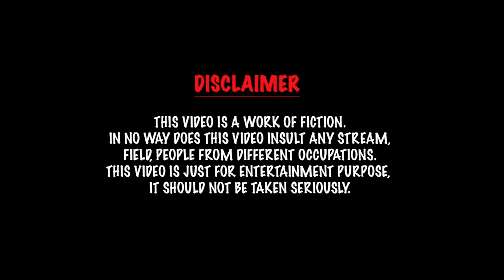Interview with 𝗗𝗶𝗮𝗺𝗼𝗻𝗱𝗠𝘂𝘁𝗵𝘂 - Ep5 | Kumari Tamizha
Interview with Diamondmuthu Episode 5.